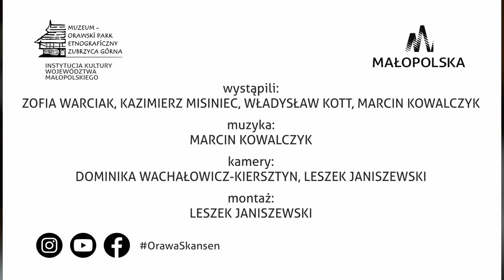Stawianie moja w skansenie 2021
Opowiadamy krótko i na wesoło o stawianiu moja - ciekawej tradycji, która do dziś przetrwała na Orawie.
Zwyczaj ten najdalszymi korzeniami sięgał najprawdopodobniej pogańskich czasów, związany był z nadejściem wiosny i obrzędowością właściwą tej porze roku. Wiecznie zielone drzewo to symbol życia, energii, a jednocześnie popędu i płodności, które z świata przyrody miały przechodzić na człowieka.